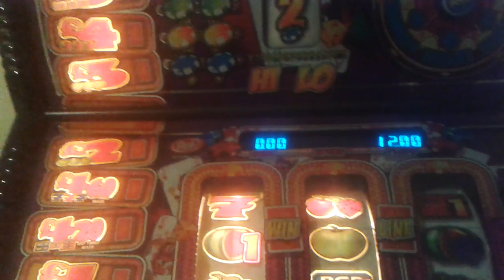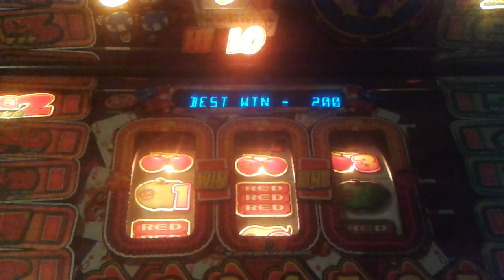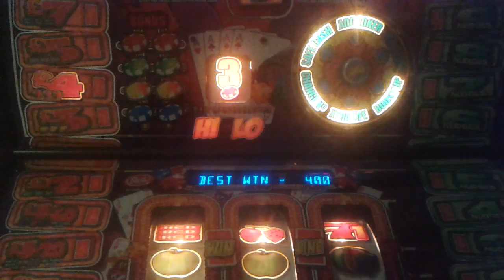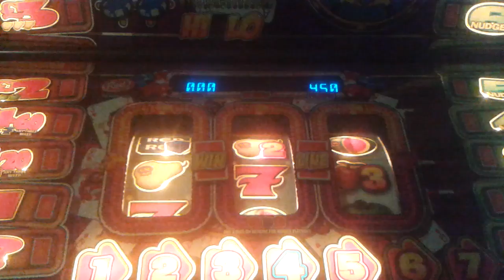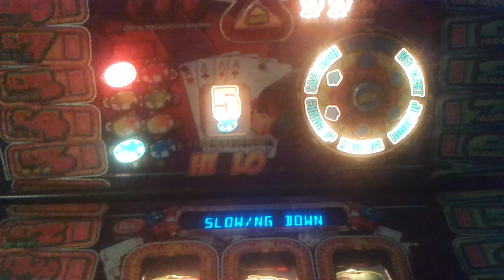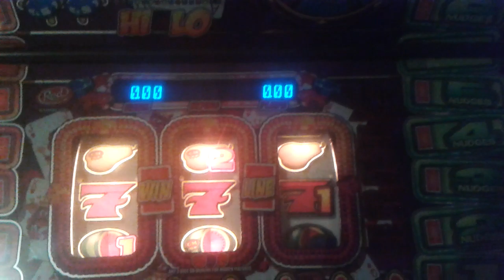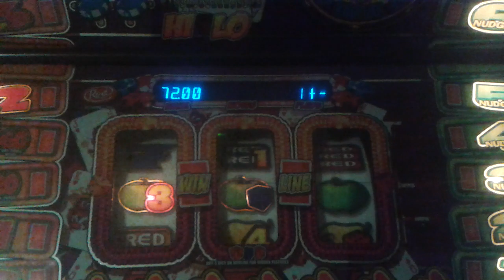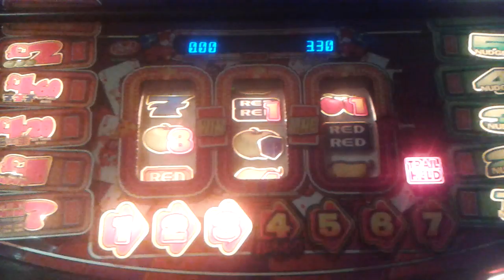RED GAMINGS LUCKY DEVIL £35 JACKPOT!!!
Just an excuse to say hello to everyone really.wanted to make some vids playing my laptop MFME machines but the quality of the vids was very poor and it was just not worth doing.
So,a little vid playing my home machine instead.like i say,just an excuse to see if all are ok and well.my fruit machine at home is still on old pound coins and i cant get it updated untill everywhere open again.i may make another video on real play if i can get enough £2 coins and a load of pound coins to put in the hopper.that way we can see how it plays properly.
Anyway,thats it for now guys.ill make a vid next week and show all the features.stay safe and DONT set up online gambling accounts and waste your money.plenty streamers out there who are uploading fresh content almost daily and some are doing so daily.
My favs are.

LOW STAKES SLOTS (great channel,down to earth and relateable stakes.tell em i sent ya)

CHIPMONKZ SLOTS (Daily videos AND live streams on YT and TWITCH.Chip and Jord are great laugh and really work well together.)

THE BANDIT (pretty sure no one needs me to explain this channel.if youve never seen any of his vids you in for a treat.high stakes and huge gambles.sometimes he wins big but sometimes he loses. BIG!!!)

CHRIS 217 (Chris is a good friend not just to me but to the whole fruit machine community.he has an impressive home collection of fruit machines and is doing his best to upload plenty of content for us all to enjoy.sub to his channel,tell him Torbay sent ya and he will do you a video playing which ever machine you want to see.)

Ill be back wen arcades are open again but untill then stay well,stay safe and stay indoors.